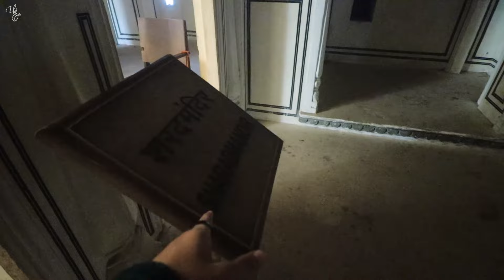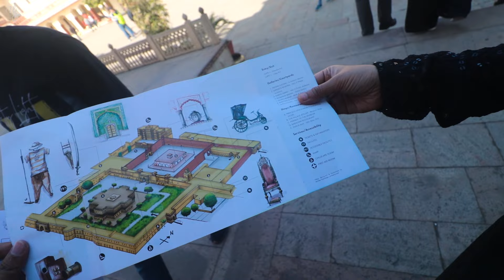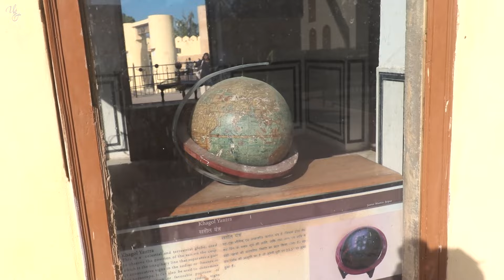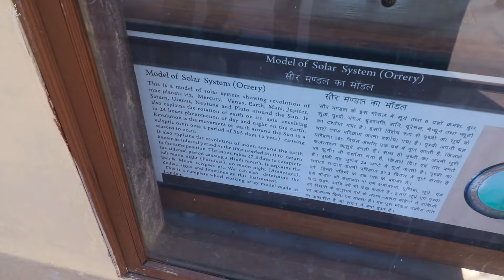Exploring JAIPUR - HAWA MAHAL & The MOST VIRAL Cafe - THE TATTOO CAFE | Unwrap Zindagi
Exploring JAIPUR - HAWA MAHAL, PATRIKA GATE, CITY PALACE, JANTAR MANTAR & The MOST VIRAL Cafe - THE TATTOO CAFE
jaipur vlog,

Hit LIKE. Many more interesting videos coming soon.

Gears I use:
Vlogging Camera: Canon 200D - iPhone 12 Mini
Vlogging Mic: Boya BY-MM1
Editing Machine: Macbook Air M1
Editing Software: Premier Pro
SSD: Samsung T5 480GB